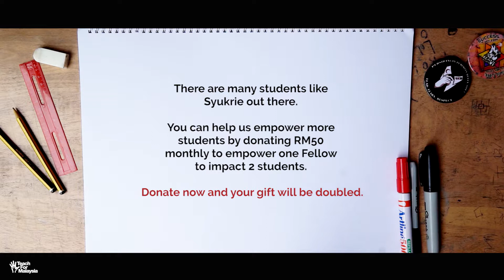EmpoweredTo Unlock MY Potential: Syukrie the Medic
Bolehkah Syukrie mencapai impiannya untuk menjadi seorang paramedik?

"Walaupun keputusan subjek Sains UPSR saya hanyalah D, Cikgu Joyce yakin saya masih boleh mencapai impian saya."

Syukrie melukis ceritanya tentang bagaimana Cikgu Joyce membantunya menyedari bahawa walaupun dia tidak dapat menjadi seorang paramedik, dia masih berpotensi berkhidmat dalam bidang sains kesihatan!

Anda boleh bantu kami memperkasa lebih ramai pelajar seperti Syukrie dengan menyokong misi kami. RM50 sebulan dapat memperkasa seorang Felo untuk mengimpak dua orang pelajar.

Derma sekarang untuk menggandakan sumbangan anda!
Derma atau sertai program Fellowship kami di
EmpoweredTo Unlock MY Potential